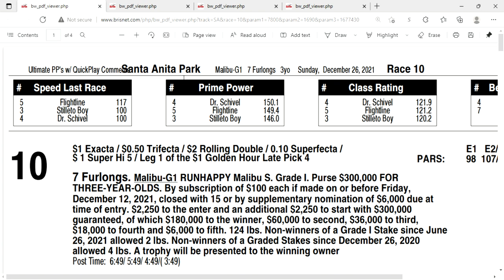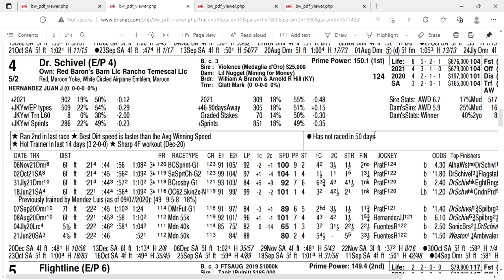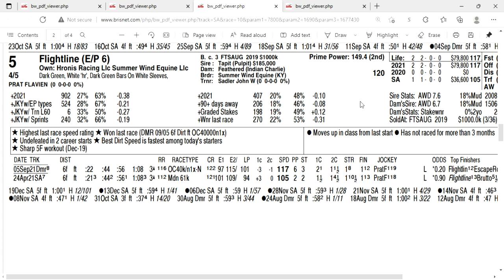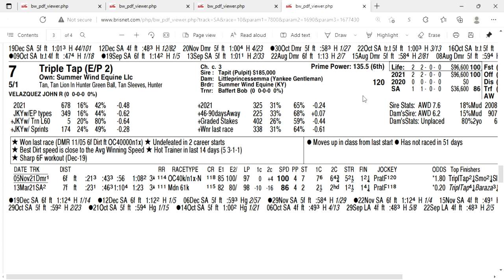2021 Malibu Stakes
Free selections for 2021 Malibu Stakes at Santa Anita